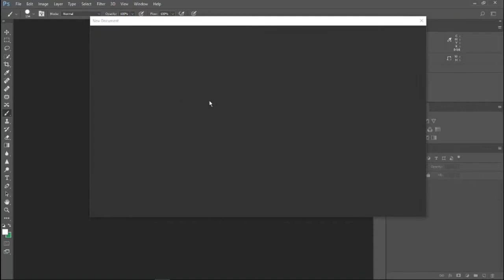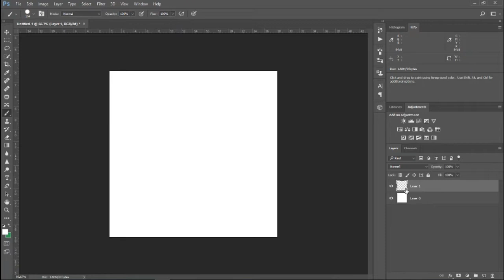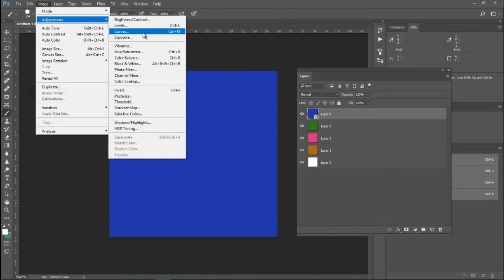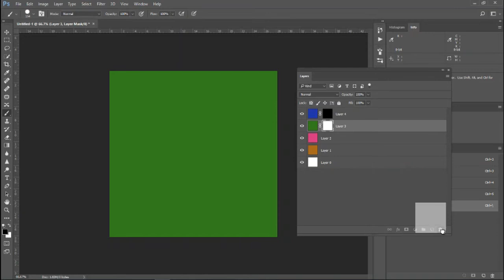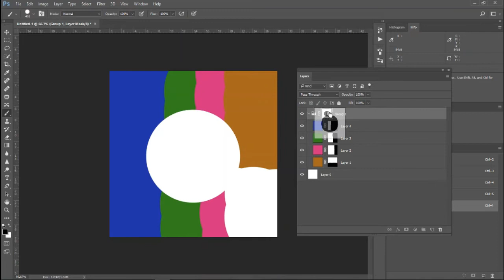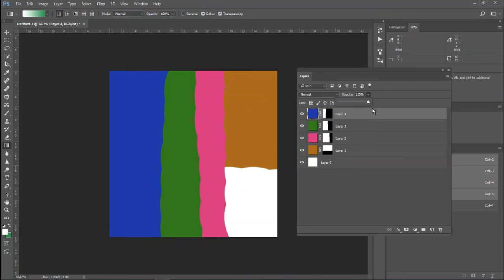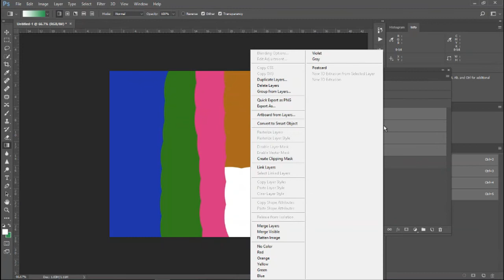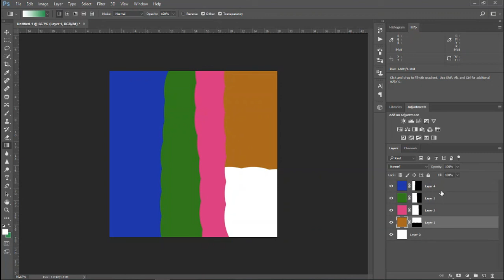Photoshop Layers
Photoshop Layers කියන්න හරිම powerful ඒවගේම ප්‍රයෝජනවත් tool එකක්. කාලය ඉතුරු කරගන්න වගේම වැරදීමක් උනොත් ඒක නිවැරදි කරගන්න මේ Layers නිසා ලේසියෙන් පුළුවන්.

edit එකක් කරනකොට අපි කරන change එකක් අපේ ෆොටෝ එකට add වෙනවා. හරියට filter එකක් දානව වගේ. තව  එඩිට් එකක් කලොත් ඒ වෙනස් කම කලින් වෙනසට ලක් උන image එක මතට තමයි එකතු වෙන්න. මුලින්ම කරපු වෙනස් කම නිවැරදි කරගන්න  හෝ වෙනස් කරගන්න මෙහිදී අවස්ථාවක් නැහැ. වෙනස් කරන්න ඕනේ නම් නැවත මුල ඉදන් ඒ edit එක කරන්න වෙනවා. මේකට අපි කියන්නේ destructive edit එකක් කියල

'Photoshop වල layers නිසා අපිට ඒ එඩිට් එක non destructive විදියට කරගන්න පුළුවන්. කලින් කරපු වෙනස් කම නැවත හදාගන්න පුළුවන් කියන්නේ අපේ කාලය ගොඩක් එතුරු කරගන්න පුළුවන් කියන එක. මේ නිසා වැරැද්දක් කරන්න බය වෙන්නත් ඕනේ නැහැ.

Layers ගැන දැනුම Photoshop බාවිතා කරනවානම් අතිශයෙන් වැදගත්. මේ video එකෙන් මුල ඉදන් layers ගැන පැහැදිලි කරිමක් කරනවා. video එක බලල ප්‍රශ්ණ මතු උනොත් video එක යටින් comment එකක් දාන්න